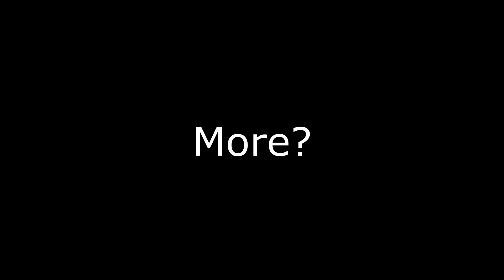"Thonar Really Flirt Right In Front Of His Wife Dead Body" 😂